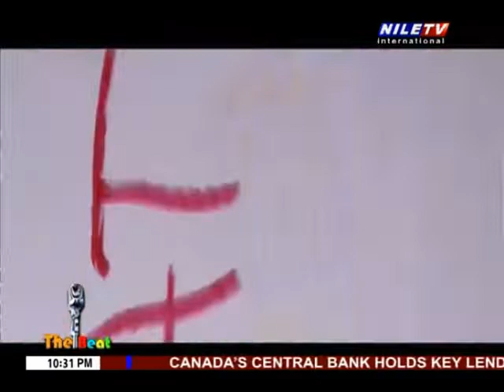The Beat 30 10 2019